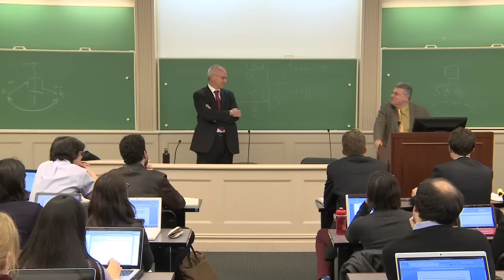The Responsibility of International Organizations and the International Law Commission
The Responsibility of International Organizations and the International
Law Commission: A Conversation between Professors Georg Nolte,
member of the International Law Commission, and José E. Alvarez, NYU

The responsibility of international organizations has been an important
concern of the international community for some years. In 2011, the
International Law Commission adopted the "Draft Articles on Responsibility of International Organizations." These articles will be debated in the UN General Assembly's Sixth Committee. In addition, cases before the European Court of Justice and the European Court of Human Rights (in particular Kadi/Behrami/Al-Skeini/Al-Jedda) have raised significant questions about the human rights obligations of the United Nations as well as member states cooperating with UN actions. Such questions have arisen in the course of implementing UN sanctions or undertaking UN peacekeeping operations.

Have the ILC and international judges asked the right questions and reached the right answers with respect to allocating responsibility on the UN? What is the International Law Commission's role in resolving such issues? Prof. Georg Nolte, member of the International Law Commission, and Prof. J.E. Alvarez, the Herbert and Rose Rubin Professor of Law at NYU School of Law, addressed these issues in the form of a conversation at New York University School of Law.